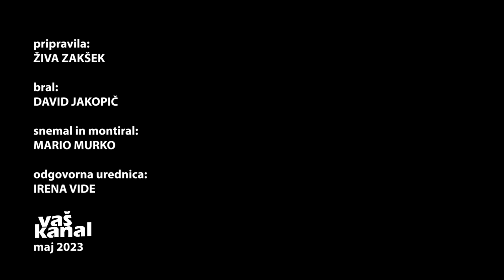Glasbeni projekt Rockester